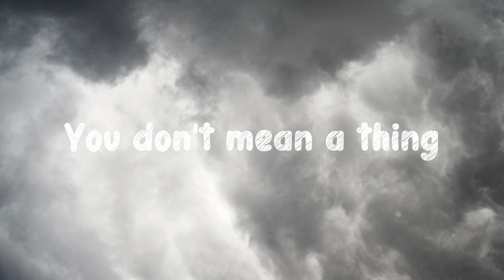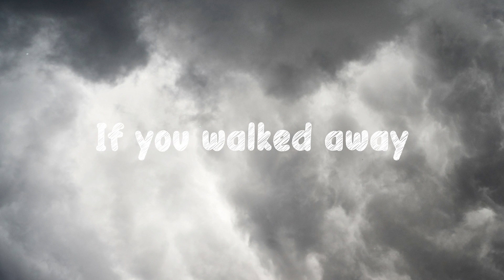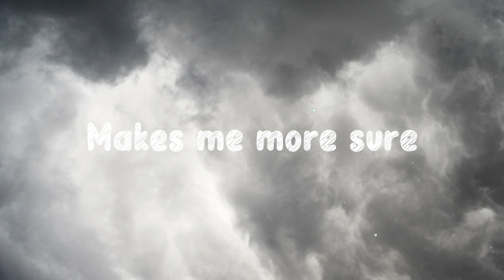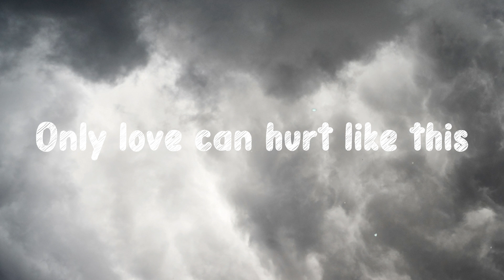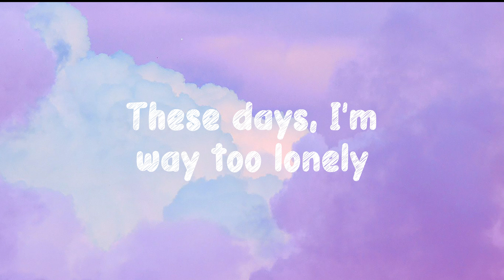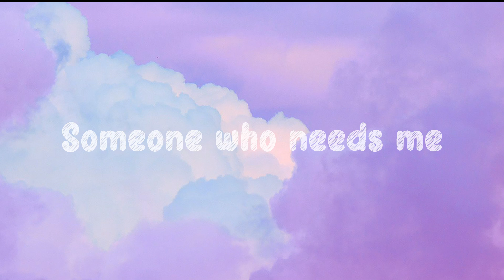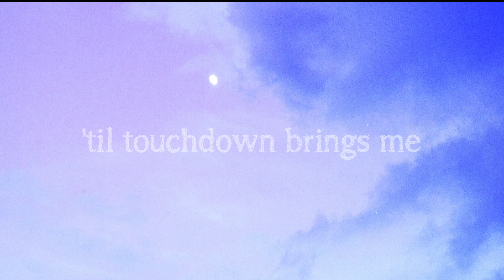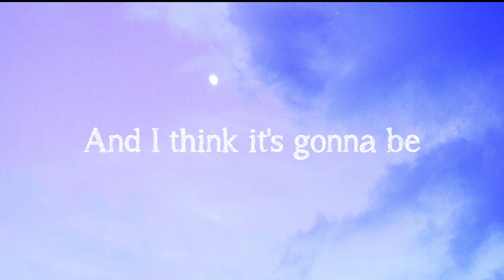Only Love Can Hurt Like This - Paloma Faith/Lyric Version/💞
Only Love Can Hurt Like This - Paloma Faith/Lyric Version/💞 del  Bài hát: Only Love Can Hurt Like This (Off The Cuff)
 Ca sĩ: Paloma Faith
 I'd tell myself
 You don't mean a thing
 But what we got
 Cannot hold on me?
 But when you're not there
 I just crumble
 I tell myself that
 I don't care that much
 But I feel like
 I'm dying till
 I feel your touch
 Only love
 Say I wouldn't care
 If you walked away
 But everytime you're there
 I'm begging you to stay
 When you come close
 I just tremble
 And everytime
 Everytime you go
 It's like a knife
 That cuts right through my soul
 Only love
 And it's the sweetest pain
 Burning hot through my veins
 Love is torture
 Makes me more sure
 And it must have been
 The deadly kiss